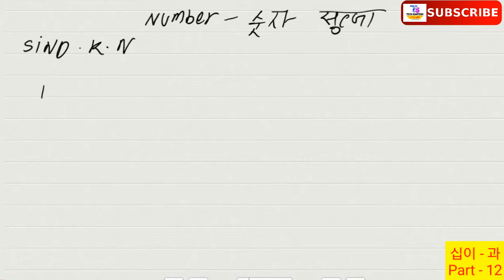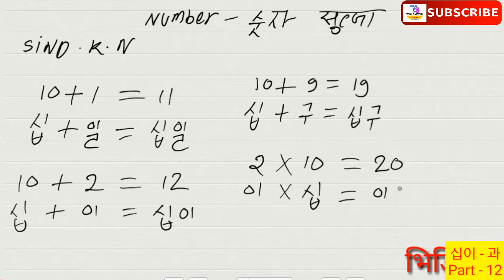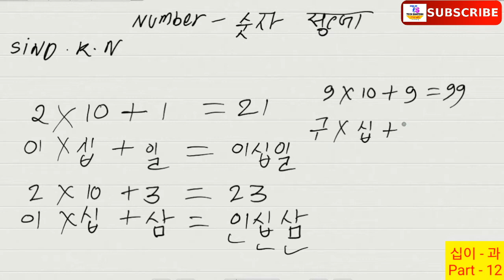Basic Korean Class part -12 in Nepali/ Learn Korean Language in Nepali. BY TECH SANTOSH DO SOMETHING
Basic Korean Class part - 12 ,  learn Korean language in Nepali ,
Learn Korean language in Nepali. Basic Korean class part -12
Basic Korean class part - 12 in Nepali . Made by Santosh , it will help you to learn basic korean language in Nepali .